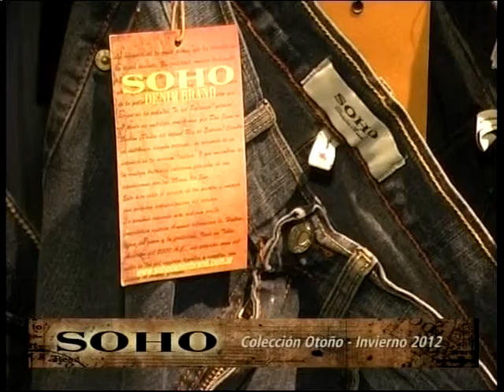PNT PISO LA CIUDAD SOHO 31-08-12